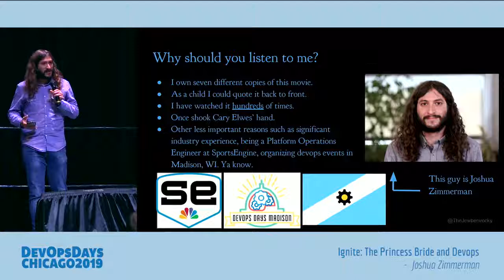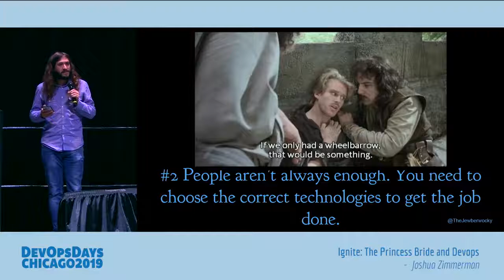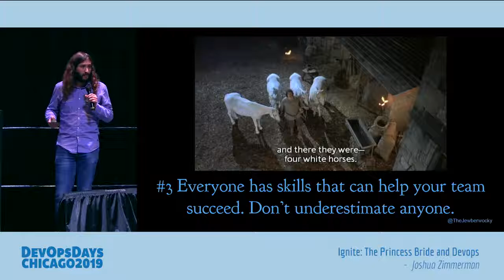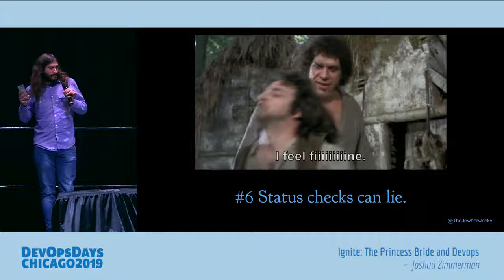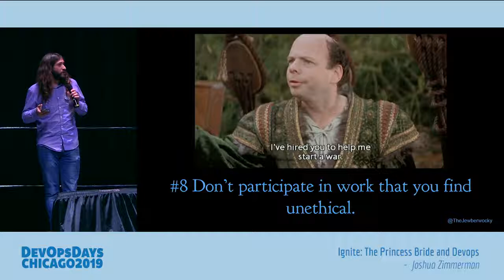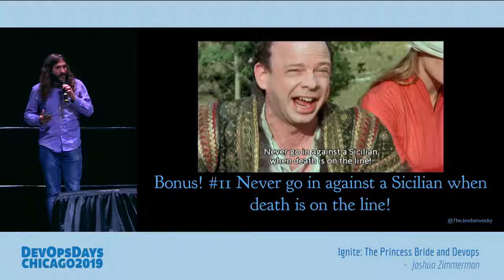DevOpsDays Chicago 2019 - Joshua Zimmerman - 10 Things The Princess Bride Teaches Us About DevOps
“Are you kidding? It’s got fencing, fighting, torture, revenge, giants, monsters, chases, escapes, true love, miracles.” This describes not only devops, but the greatest movie of all time, The Princess Bride. With those similarities, perhaps there are lessons that we can learn from this great movie.

Devops is the greatest thing in the world, except for a nice MLT - mutton, lettuce and tomato sandwich where the mutton is nice and lean. However, we can still learn from things outside of devops. Need to see how people with cross-functional skills can overcome challenges they couldn’t alone? Look no farther than Westley, Inigo and Fezzik storming Florin castle. This talk will use scenes, quotes and references from The Princess Bride to teach everyone things about devops.